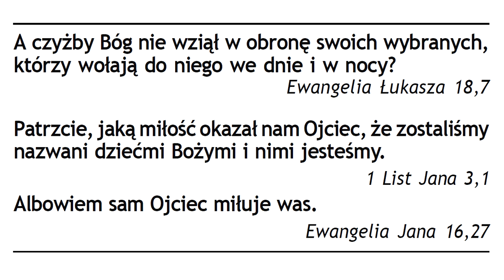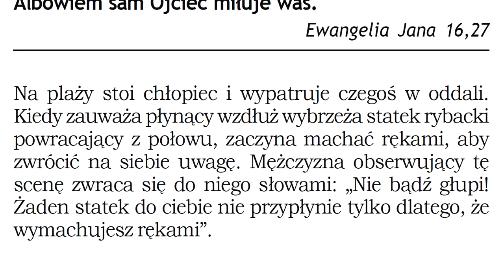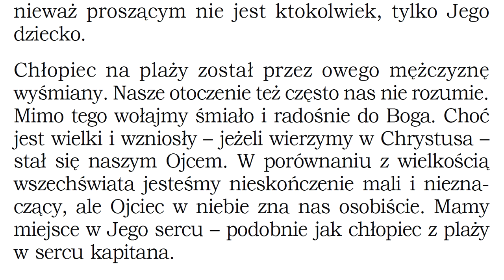Albowiem sam Ojciec miłuje was. Ewangelia Łukasza 18,7; 1 List Jana 3,1; Ewangelia Jana 16,27